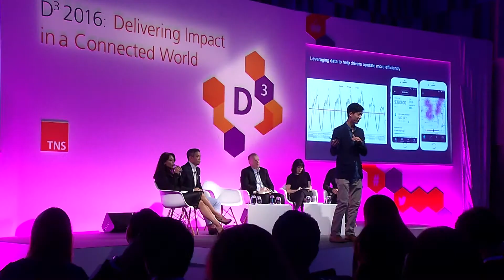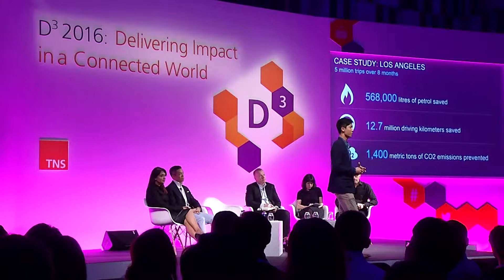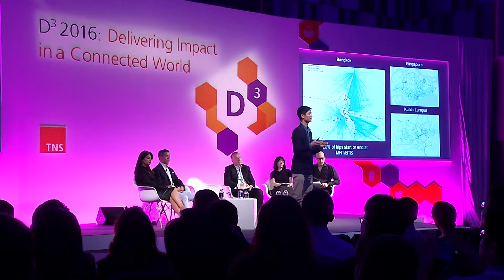D3 2016 Uber's Chan Park on new business models in a connected world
Chan Park, General Manager for Uber in Southeast Asia, discusses how the business uses data to connect its constituents – the riders and the drivers. Chan was speaking as part of TNS D3 2016: Delivering Impact in a Connected World, a summit exploring the opportunities and challenges that digitalisation presents, held in Bangkok in March 2016. In the session, Chan talks about some of the ways in which their data-driven approach has allowed the business to constantly evolve around users’ needs.

This is a shortened version of Chan's presentation. To find out more about how disruptive business models are changing the landscape in Asia Pacific, or to register interest in future D3 events, please do get in touch by contacting